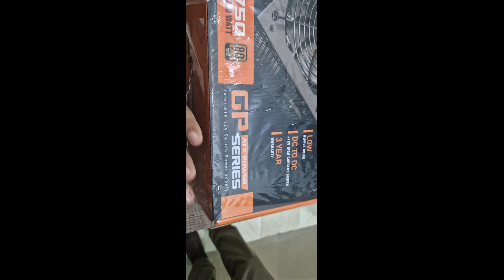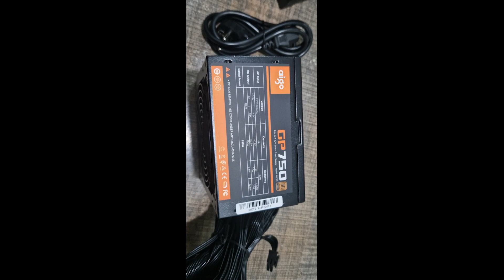Aigo GP SERIES GP-750W 80PLUS BRONZE POWER SUPPLY(UNBOXING)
Power supply size: 160mm * 150mm * 85mm
2: Power standard: ATX 12V
3: Applicable to CPU range: AMD, Intel
4: PFC type: active PFC
5: rated power: 550W / 650W
6: Maximum power: 550W / 650W
7: Efficiency: 80%
8: Input voltage: 160V-264V
9:+ 3.3V output current 20A
+ 5V output current 15A
+ 12V1 output current 48A
- 12V output current 0.3A
+ 5Vsb output current 2.5A
10: Support wide voltage: Yes
11: Support temperature control PWM: Yes
12: Certification: CB, CCC, FCC, Class, B, CE, ROHS
13: Product weight: 1900g